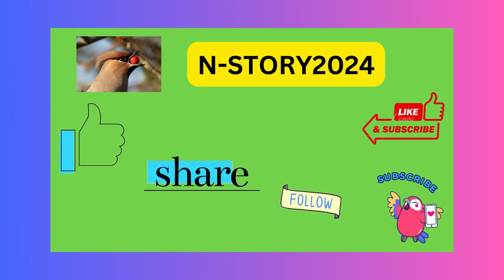Sydney Sweeney's Latest: Unveiling the Glamorous Updates!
Sydney Sweeney is a talented actress known for her captivating performances in both film and television. With a diverse range of roles under her belt, she has established herself as a rising star in Hollywood. From gripping dramas to lighthearted comedies, Sydney's versatility shines through in every project she takes on. Off-screen, she exudes elegance and style, often gracing red carpets with her impeccable fashion sense. Beyond her acting prowess, Sydney is admired for her authenticity and down-to-earth demeanor, making her a beloved figure both on and off the screen. Keep up with Sydney Sweeney as she continues to captivate audiences and make her mark in the entertainment industry.